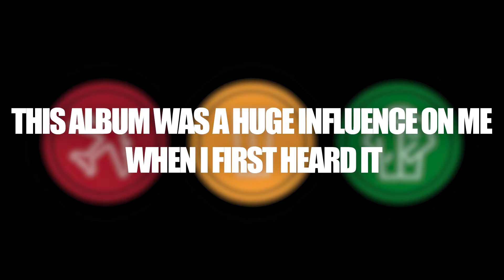Blink 182 - Every Time I Look For You 20 Year Acoustic Anniversary Cover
12th of June, 2021 Take Off Your Pants & Jacket turns 20!
Every Time I Look For You is Track 10 on the album.
This track was never really on my radar. I would listen to it without really listening to it, but lately it's really hit that sweet spot.
This album was a huge step from Enema. The songs still had a lot of their irreverent flair, but things had gotten more serious, more polished & maybe more mature.
I mean, it's still Blink, but something definitely changed from Enema Of The State (which was pretty much a perfect record in itself).
Additional drums & percussion added by East West Platinum Orchestral.
Check out my friend Lost In Hindsight's cover of the same song, I think it's amazing and in a lot of ways better than my version (if I'm honest).